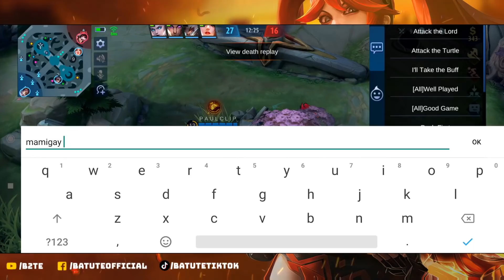WORLD RANK DAW SIYA, INAGAW KO SI LAYLA | MLBB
Bigyan mo naman ako ng buff lods!

IN THIS VIDEO :

layla batute
batute layla
layla gameplay
layla gameplay batute
layla mobile legends
mobile legends
batute
layla
mobile legends layla gameplay
mobile legends layla
layla god
top supreme layla